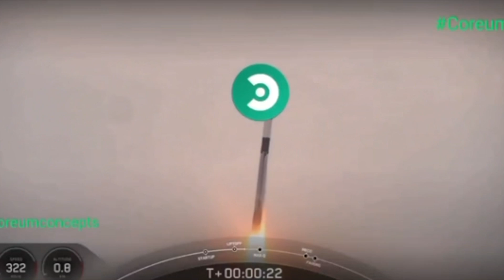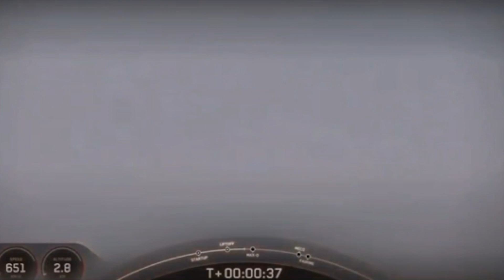Make 2023 your best year yet with Zen & ZO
Join us live next month 🚨

I am not a financial advisor.  In order to make the best financial decision that suits your own needs, you must conduct your own research and seek the advice of a licensed financial advisor if necessary. Know that all investments involve some form of risk and there is no guarantee that you will be successful in making, saving, or investing money; nor is there any guarantee that you won't experience any loss when investing. Always remember to make smart decisions and do your own research